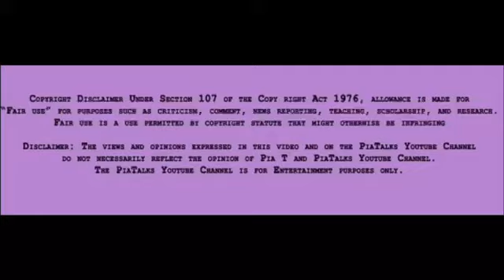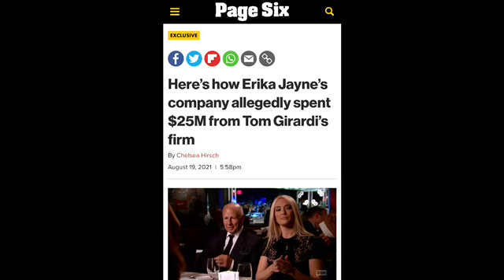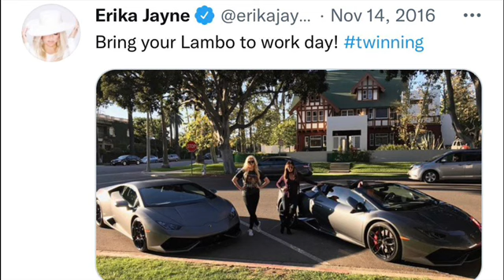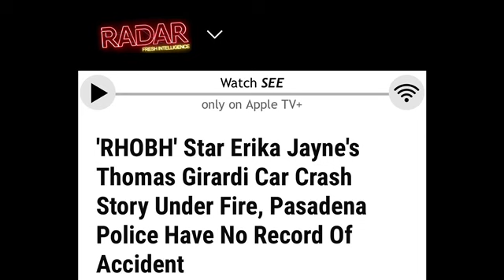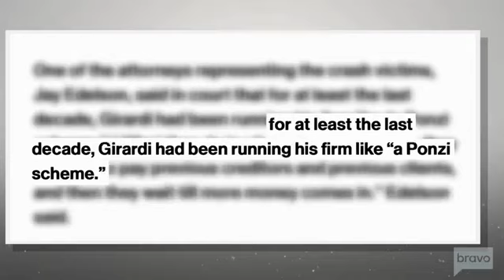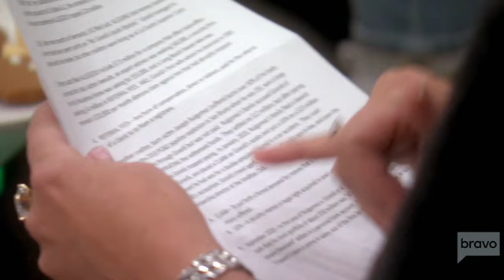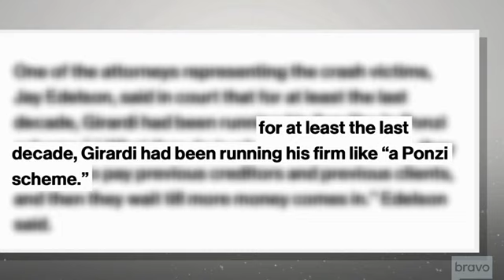(Review) The Real Housewives of Beverly Hills | Season 11, Ep. 13 | Season’s Grillings